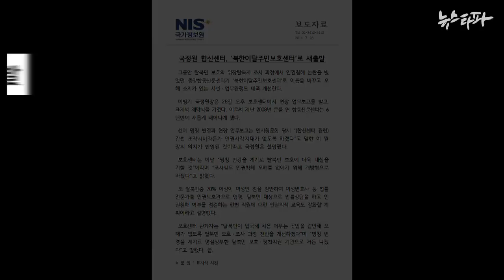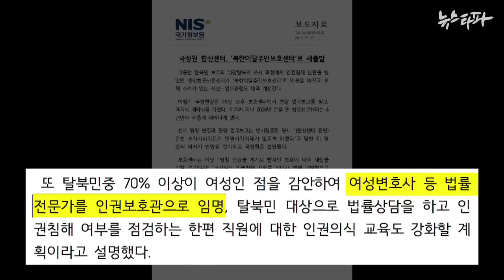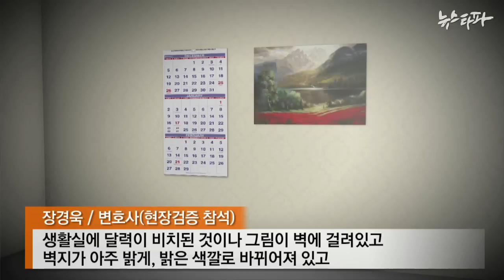뉴스타파 - 합신센터, 벽지 새로 바르고 환골탈태?... “시설 좋은 감옥”(2014.9.2)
인권침해 논란을 불식시키기 위해 합신센터를 대폭 개선하겠다고 밝혔던 국정원. 사상 처음으로 진행된 법원의 합신센터 현장검증 과정에서 이는 사실상 ‘눈가리고 아웅’에 그친 것으로 드러났습니다. 현장검증에 참석했던 법조인들은 사실상 변한 것은 밝게 변한 벽지 색에 불과했다고 말했습니다.